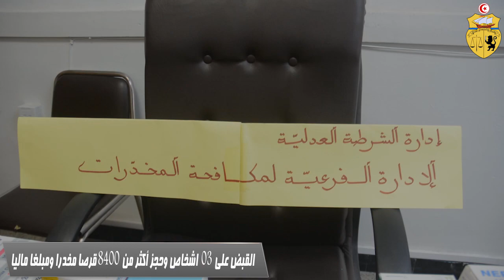تونس/ القبض على 03 اشخاص وحجز أكثر من 8400 قرصا مخدرا ومبلغا ماليا